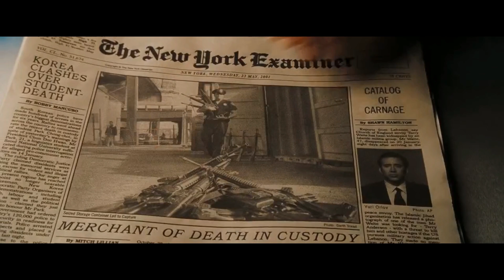KEKACAUAN PERANG TIDAK AKAN PERNAH BERAKHIR !!! | Recap Film - Part 2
–SPOILER ALERT– Recap Film
Lord Of War - 2005

Haloo, apa kabar semua? Selamat datang di Channel Om Burhan? Om harap yang nonton di channel ini masih pada sehat dan waras ya.

Kali ini, om mau membahas sebuah film bergenre action berjudul Lord of War yang dirilis pada tahun 2005. Film ini menerima penghargaan khusus untuk kategori keunggulan dalam pembuatan film dari National Board of Review. Apalagi Nicholas cage sebagai sang tokoh utama, tampil secara brilian, karena secara cerdas, mampu mengeksplorasi moralitas dan etika dalam perdagangan senjata dunia.

Jadi yah Singkatnya, Lord of War berkisah tentang seorang pedagang senjata ulung yang menjelajahi kejamnya dunia perdagangan senjata international, dimana dalam perjalanan karirnya, dia harus menghadapi dilema moral, sambal mengejar keuntungan dalam lingkungan yang penuh intrik politik akan kekejaman manusia.

Hardware: Laptop ASUS – A450L yang umurnya udah lumayan lama.
Alat Record: Built In
Music background: Youtube Studio

Script by : @priz.cha